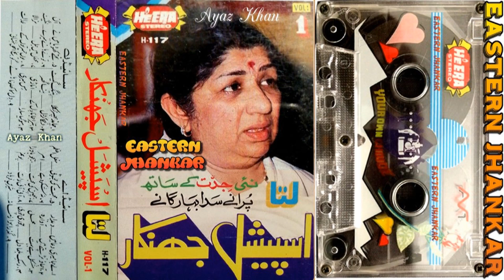Lata ~ Special Jhankar ~ Sale For This Album Only 5 US Dollar ~ Pakistani Rupee 800